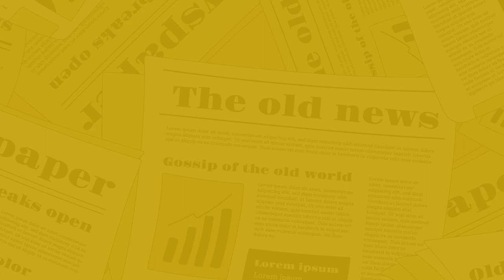The Nagari News के Digital Bulletin में देश-प्रदेश की बड़ी खबरें